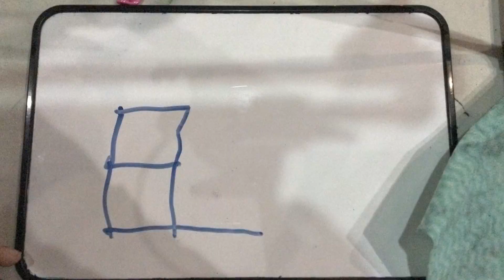SA Maritime Museum 21st July 2023 Untitled 09